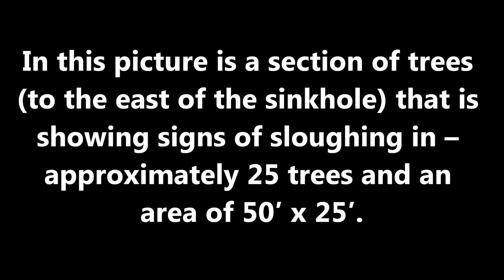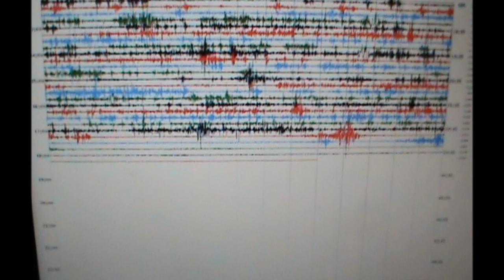CODE 3 ALERT! BURP OCCURING IN SINKHOLE- AUGUST 21, 2013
SLOUGH IN ON VIDEO!